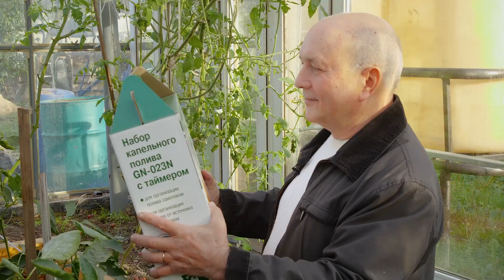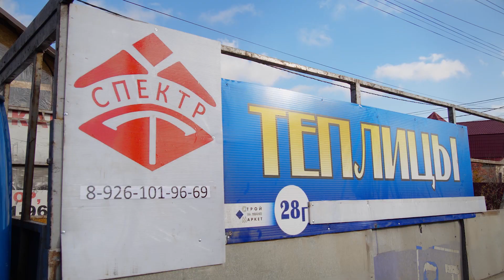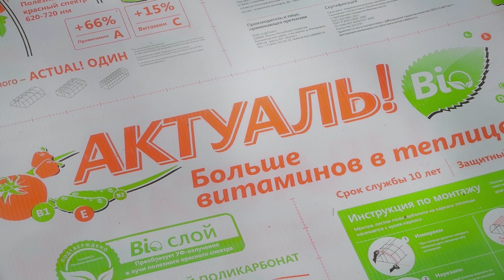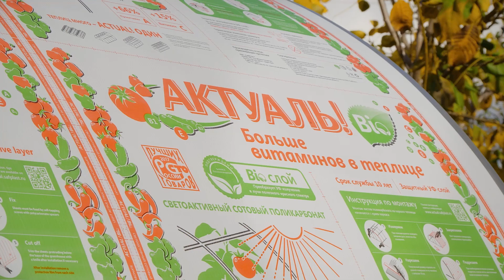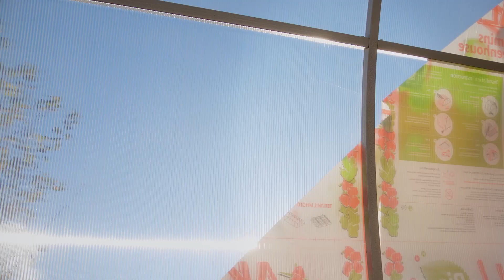Система вентиляции теплиц | Битва теплиц 4-й сезон